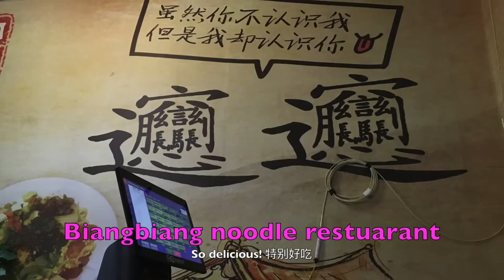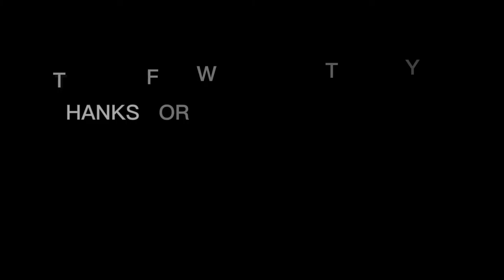China Study trip 2019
Hello everyone! In the Spring of 2019 I studied abroad in China. During the last two weeks of the semester, my program (Chinese Studies Institute) took us on a study trip around China. There were different travel routes that you could take and I chose to go on the Purple line which was the one focused on Buddhism in China. I had a wonderful time! I had taken a bunch of videos and photos back then but didn't get around to compiling a video until now. I made this vlog as part of my Chinese class's final project. I hope you enjoy watching!